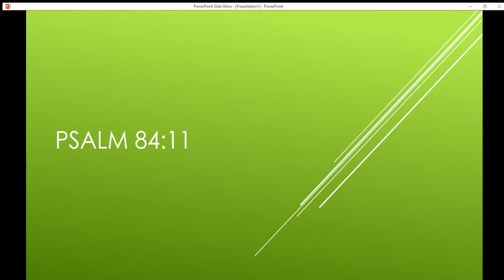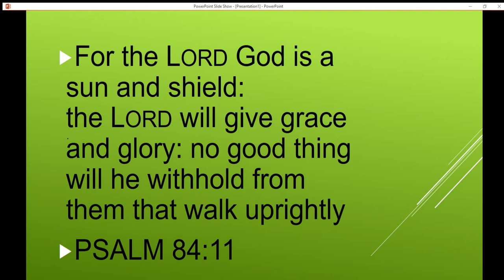Psalm 84:11 Bible Memory Verse Classical Homeschool Scripture Memory Work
A short video to help my kids practice their memory work on their own.